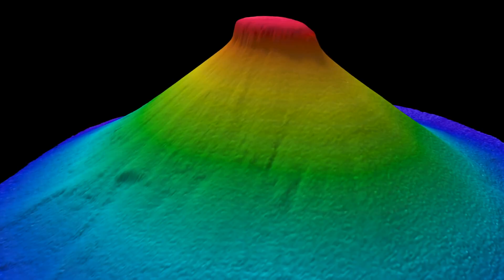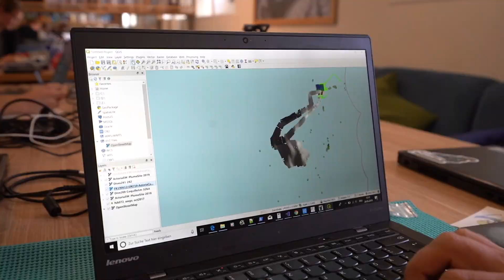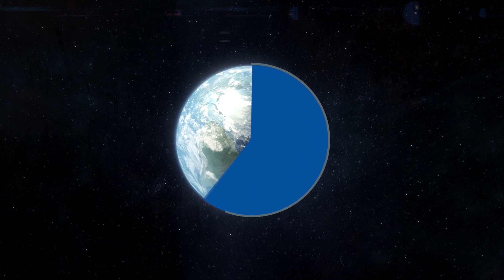Beneath the Waves - Seafloor to Seabirds in the Coral Sea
By mapping the ocean floor and interpreting the geologic information of past processes, we can start to understand how the future of the planet may look. Maps also give very relevant warnings, detecting possible hazards (such as potential earthquake zones), and guidance - including telecommunication infrastructure.

Find out more in this CoralSeafloor video update!

Expedition: Seafloor to Seabirds in the Coral Sea - FK210206